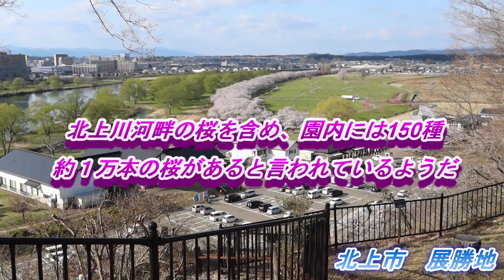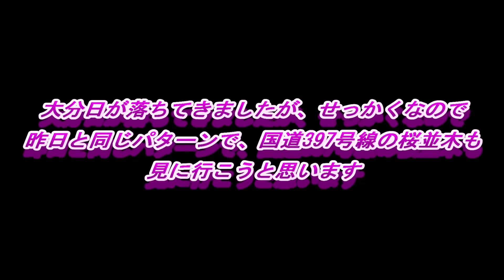takegの 2021.4.15 桜巡り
北上展勝地、和賀川堤防、国道397号線で桜を堪能してきました